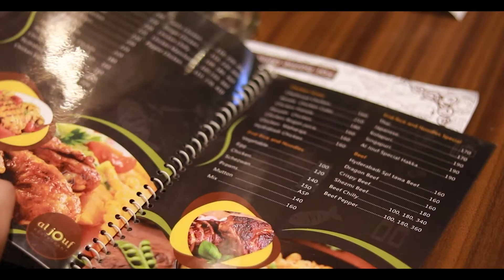Al Jouf Promo Video | Al Jouf Restaurant Thaliparamb -Kannur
We are here to serve you the best cup of coffee with our best dishes we’ve ever had while supporting fair trade coffee practices in India. Our values include providing fair wages for workers, giving back to the communities we work with, and serving great coffee. Our mission is to make customers happy.
and to share our family’s authentic Indian and western recipes with the world. Our mission is to be the most sustainable restaurant in Taliparamb - Kannur by sourcing our ingredients locally,
Our mission is to give our customers a place to celebrate life’s special moments by offering the best food, service, and ambiance in KANNUR